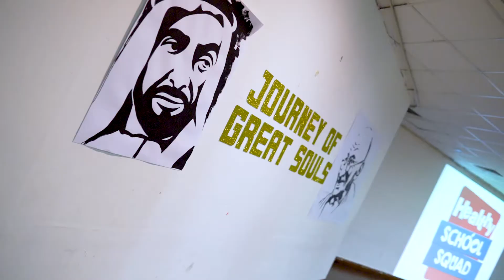Consumer Engagement - Healthy School Squad In Partnership With Dubai Municipality